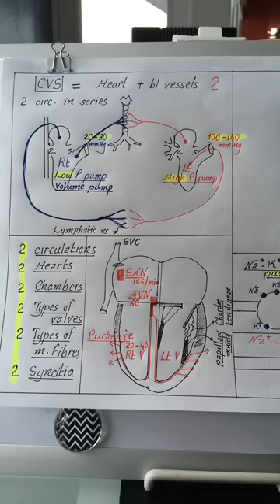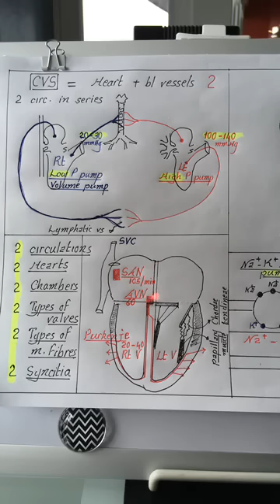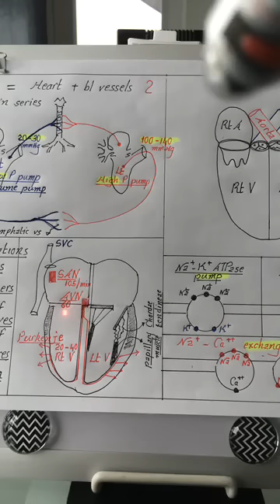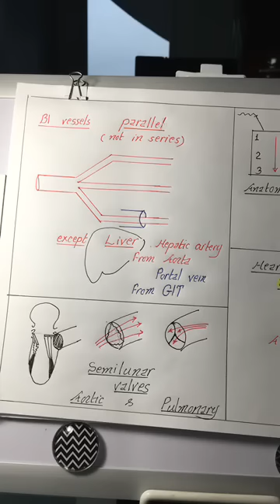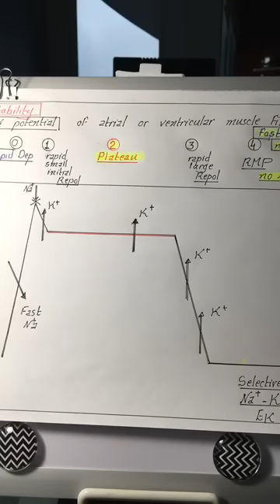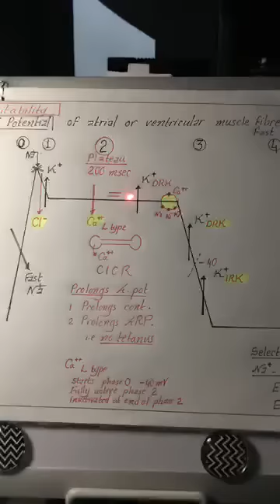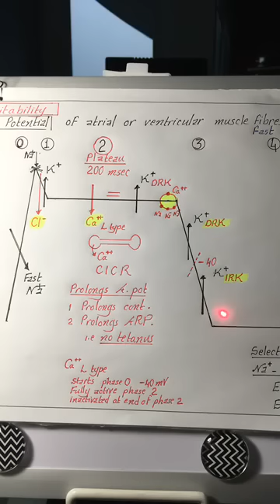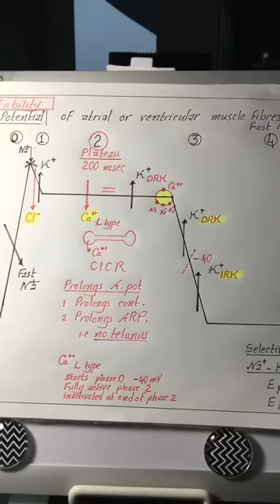Physiology | CVS | lecture 1 | Introduction & fast response A Potentional | Dr.Nagi | Arabic